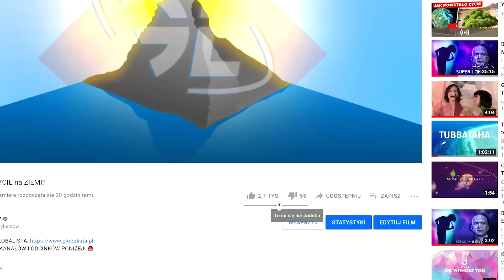Jak WIELKA POWÓDŹ zniszczyła EUROPĘ ZACHODNIĄ?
NASZE NOWE INNE KANAŁY:
💎 Global Squad:  @TheGlobalSquad
🎮 Globalista Gaming:  @GlobalistaGaming
🎬 Bez Sensu:  @BednarskiTomasz

(Pogadajmy - dołączcie do globalnej społeczności 🌍)

Nie jestem tylko lektorem, jak to się przyjęło w tym contencie :)

📺  Skrót odcinka:

Szkody spowodowane przez ulewy są wstępnie oceniane na kilka miliardów euro jednak według ekspertów kwota ta jest mocno niedoszacowana i patrząc na ogrom zniszczeń także z innych miejscowości- pojawiają się głosy o sumie nawet 20 miliardów euro- a to niemal tyle samo pieniędzy ile generuje całe województwo świętokrzyskie  i opolskie, a więc naprawdę bardzo, ale to bardzo dużo- odbudowa może potrwać od 2 do 5 lat. Przenieśmy się teraz do Belgii. 15 lipca wszyscy mieszkańcy Liège, trzeciego co do wielkości obszaru miejskiego w tym niewielkim państwie, które liczy około 200 000 mieszkańców, zostali wezwani do ewakuacji w obawie, że rzeka Moza może wylać. W wyniku tych wydarzeń władze zakazały wjazdu pojazdów do centrum Liège. Ruch uliczny obowiązywał tylko w ramach ewakuacji. Na filmach opublikowanych w mediach społecznościowych widać wezbraną rzekę, która wdarła się także do miasta Verviers niosąc ze sobą elementy zniszczonego mostu. Do tego w krytycznym stanie są także miasteczka Tilff oraz Pepinster. Łącznie w wyniku tych wydarzeń w Belgii zginęło 31 osób jednak do dziś wliczając w to Niemcy poszukiwanych jest 1500 osób. Nieco mniej ucierpiała Austria, Luksemburg czy też Holandia- jednak tam też wiele miejscowości zostało zalane, a łączne straty w wyniku ostatniej wielkiej powodzi mogą kosztować Europę nawet 30 miliardów euro- co byłoby sumą rekordową.

- inne źródła

🎙 Muzyka:
- [Non Copyrighted Music] @Miguel Johnson - Good Day To Die [Epic]

⏱ ETAPY ODCINKA:

0:00 - Wstęp
1:47 - Dla widzów
2:13 - Wielka Powódź 2013
3:42 - Powódź Niemcy 2021
5:09 - Schuld - Męczeńskie miasteczko
5:40 - Erftstadt - osuwisko
6:29 - Belgia
8:18 - Powódź Sandomierz